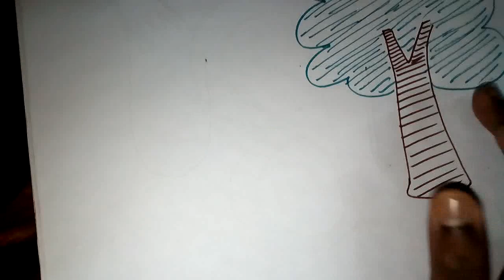HOW TO DRAW A TREE PICTURE